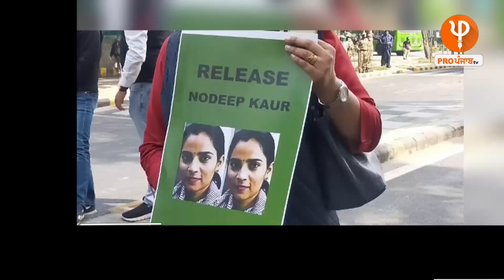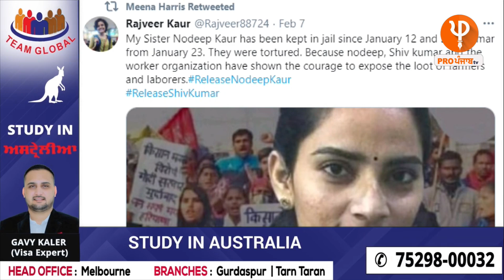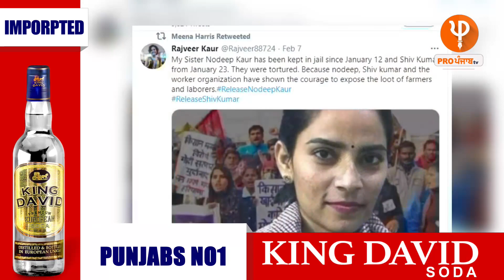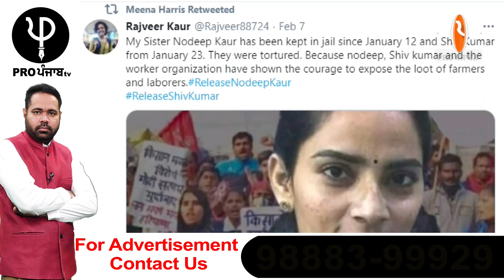Nodeep Kaur ਦੀ ਮੱਦਦ ਲਈ ਅੱਗੇ ਆਇਆ SC Commission, ਮੰਗੀ ਰਿਪੋਰਟ